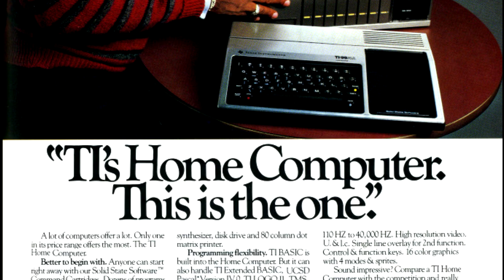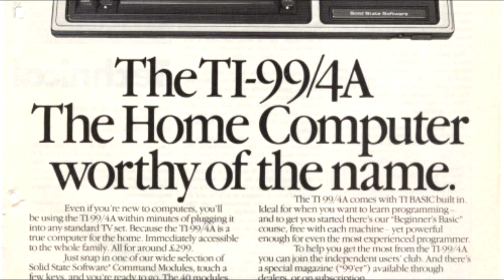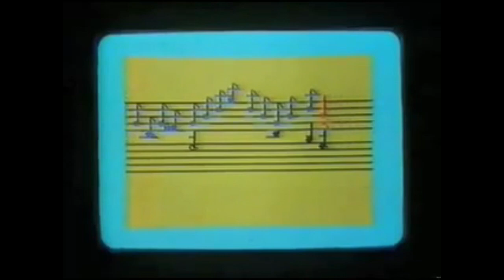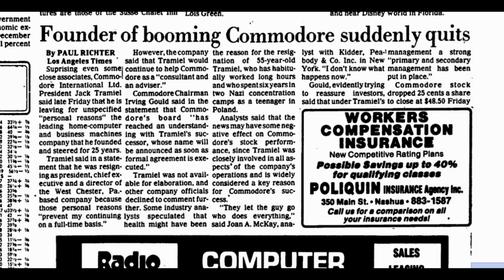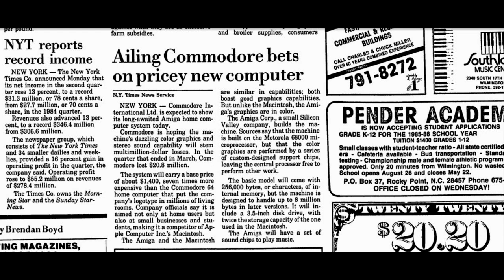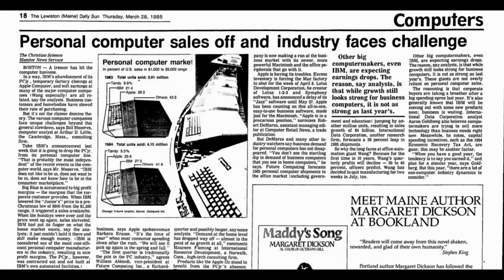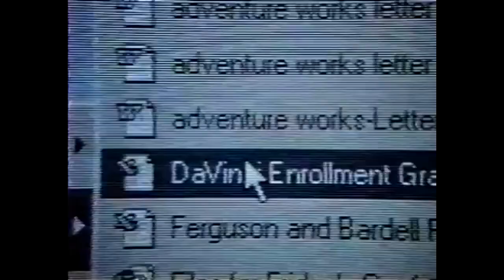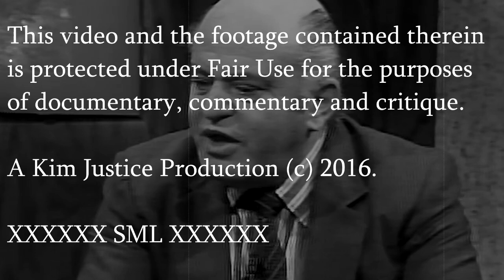Jack Tramiel Part 2: The Commodore 64 vs The TI-99/4A and the American Computer Crash - Kim Justice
In the 2nd part of our look at Jack Tramiel, two more brilliant engineers help to create the Commodore 64, the company's most successful computer.  Commodore and Texas Instruments engage in a brutal and bloody price war.  Jack ends up getting on the wrong side of Irving Gould for the last time...and we have a bit of a look at the big American crash - the games had already happened, and now it was the computer's turn.  Enjoy!